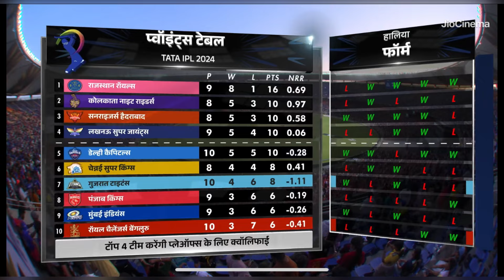RCB Playoff Chances Percentage 2024 Scenario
RCB Playoff Chances, RCB Playoff Percentage 2024, RCB Playoff Scenario, RCB Top 4 Team IPL 2024, RCB Player List 2024, RCB Playoff History, RCB Playoff Match 2024,